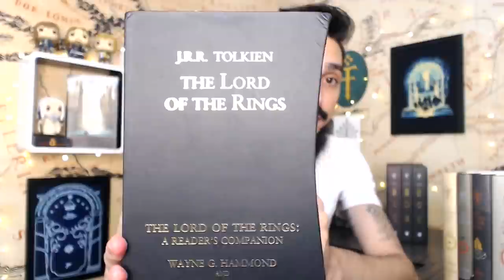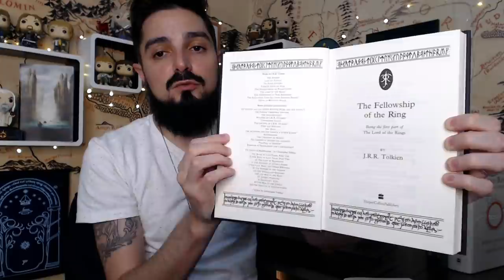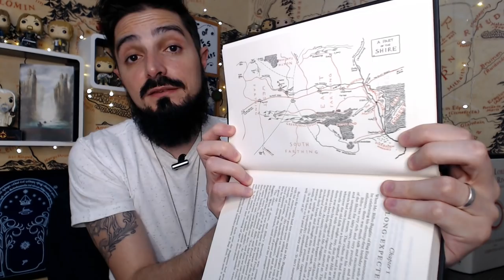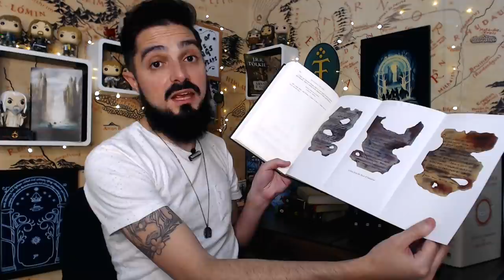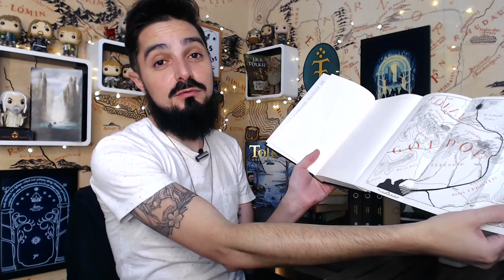Resenha Box “The Lord of the Rings” 60 Years | TT 444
Se você deseja ler O Senhor dos Anéis, a grande obra de J.R.R. Tolkien, em sua língua original, esta é a melhor pedida. Um lindo box com a trilogia somada ao Reader' Companion pela HarperCollins britânica. Conheça os materiais usados e o conteúdo destas edições de 2014 que são apelidadas de "The Lord of the Rings 60 years".

APRESENTAÇÃO
Cesar Machado

Curadoria de BGM
Carla Fernanda Reis

CONFIRA TAMBÉM!

MÍDIAS SOCIAIS

PARCEIROS

*TRILHA SONORA*

Trilha sonora do vídeo:
- Artista: Purple Planet Music

Box The Lord of the Rings, TolkienTalk, Tolkien ,JRRTolkien, Reader's Companion ,Terra-média